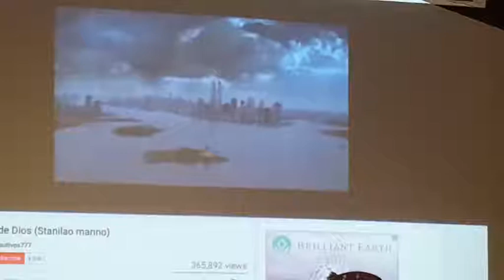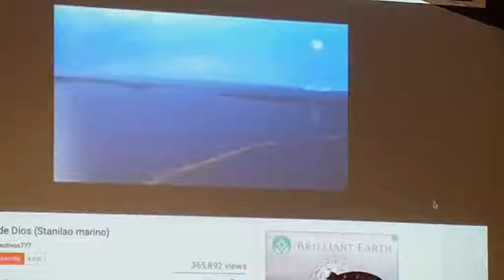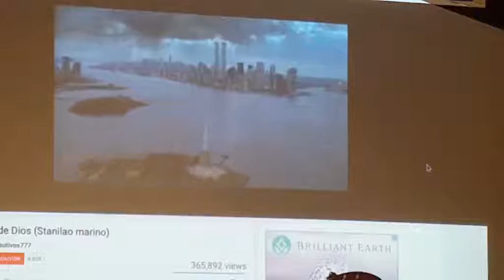En Cristo - Pastor Hector Arriola